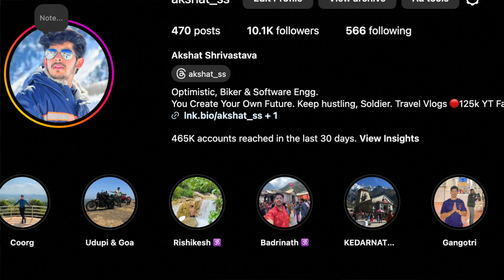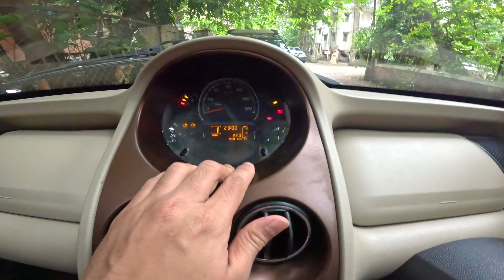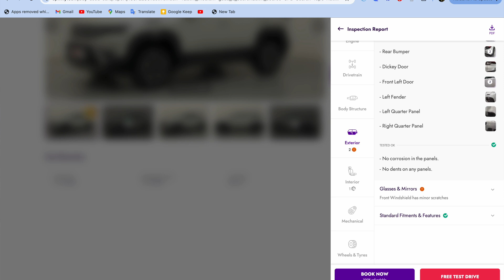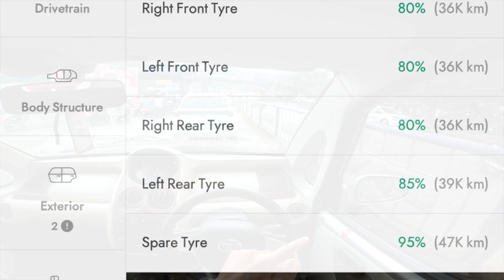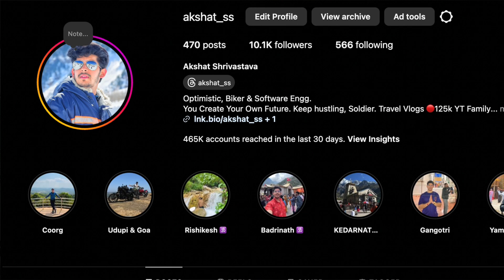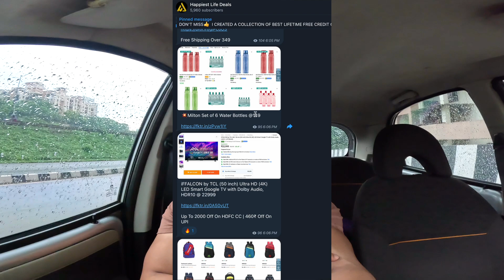Is Spinny Worth It? Honest Review of Tata Nano XTA 6 months Purchase | Buying a Used Car, Ratan Tata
Is Spinny Worth It? Honest Review of Tata Nano XTA 6 months Purchase | Buying a Used Car in 2024

Spinny 6 Month Used Car Review BAD or GOOD EXPERIENCE? Must Watch Before Buying SPINNY SE CAR LE?

Thinking about buying a used car? 🚗 In this video, I share my honest experience of purchasing a Tata Nano XTA automatic from Spinny, a popular used car platform. From the buying process to after-sales service, I cover everything you need to know before making your decision. Is Spinny worth it? Watch to find out!

Whether you're considering Spinny for your next car or just curious about the platform, this video will provide you with all the insights you need.

My Helmet:
(All colours)
👉Follow On Other Social Media Platform:
(Or SEARCH " Happiest Life Deals " On Telegram)
FOR LOOT OFFERS 🔥